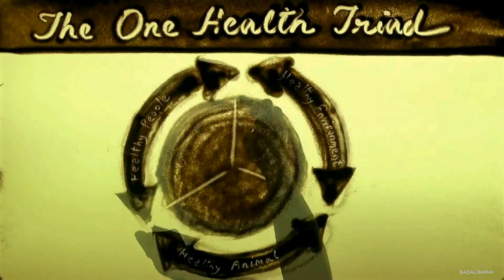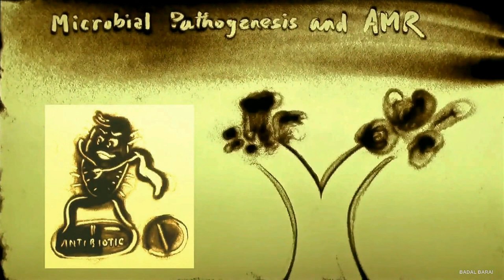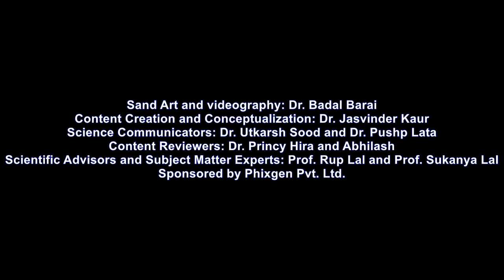Sand Art Video International Microbiology Literacy Programme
Sand Art and videography: Dr. Badal Barai
Content Creation and Conceptualization: Dr. Jasvinder Kaur
Science Communicators: Dr. Utkarsh Sood and Dr. Pushp Lata
Content Reviewers: Dr. Princy Hira and Abhilash
Scientific Advisors and Subject Matter Experts: Prof. Rup Lal and Prof. Sukanya Lal